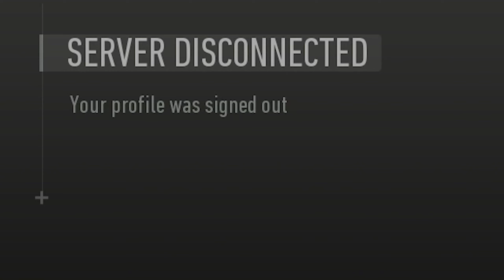the glitchest game of infected...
Today i play some more Modern Warfare 2 infected and i was greeted with some technical difficulties...